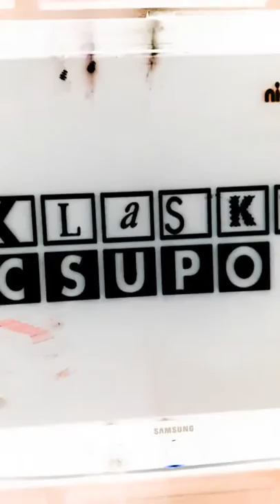Klasky Csupo Splaat Nickelodeon Tv Variant From Rugrats The Wild Thornberrys And As Told By Ginger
ReverseMovieFX Salut ! J'ai créé ce film en utilisant ReverseMovieFX. Jetez un coup d'oeil à ça iOS